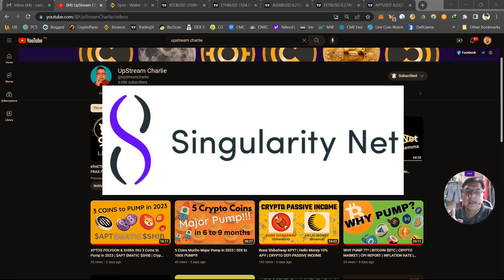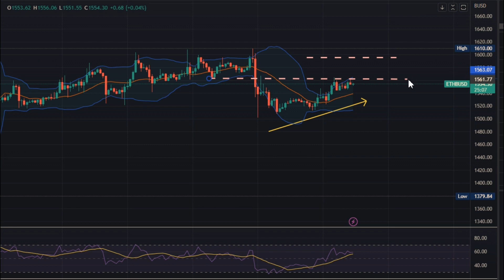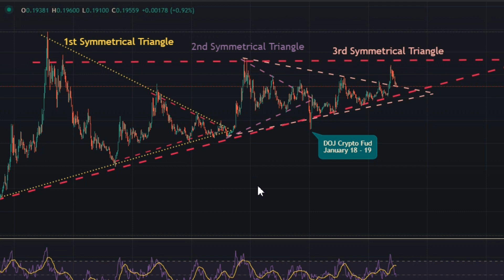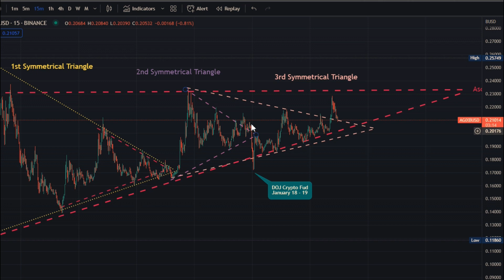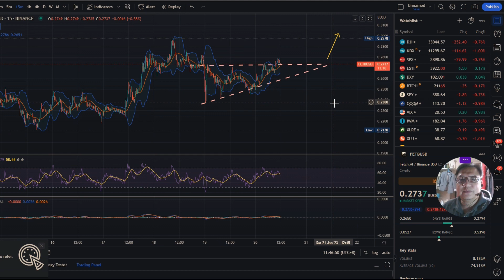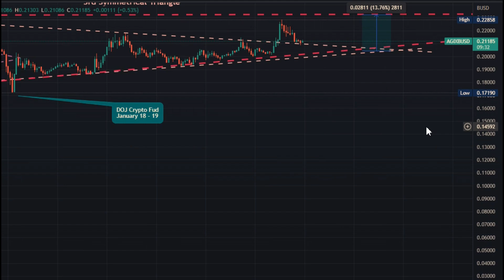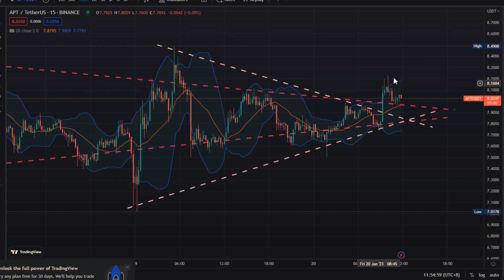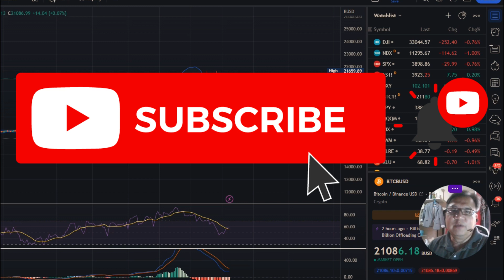Crypto Trading $AGIX $FET $APT Trades | Singularity Net | Fetch AI | Aptos Labs | Cryptocurrency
This YouTube channel's aim is to share my crypto investment experience and provide updates about the crypto market and industry.
This channel does NOT accept money/crypto assets or in kind or ex-deals from any Crypto project or organization and any Financial Organization or Business.
Our income is only coming from YouTube advertising provided by the YT A.I.